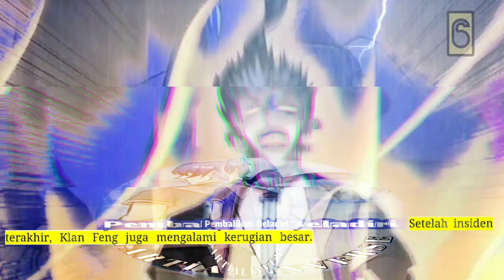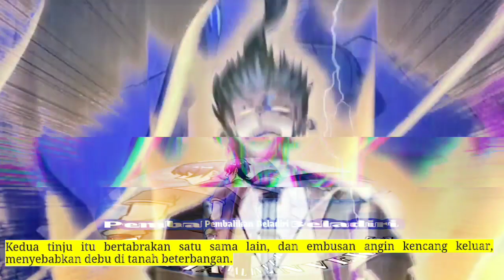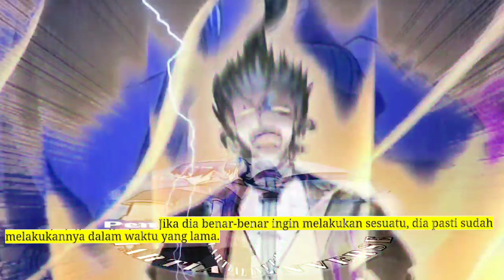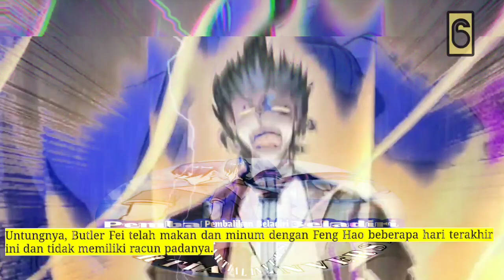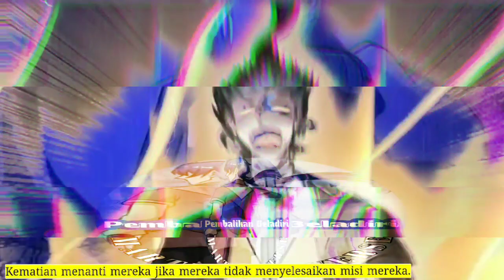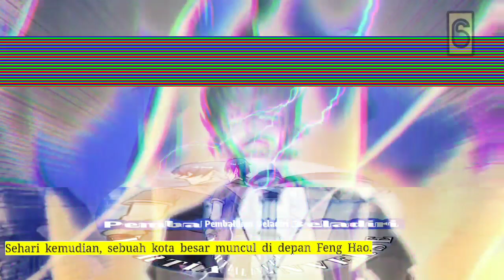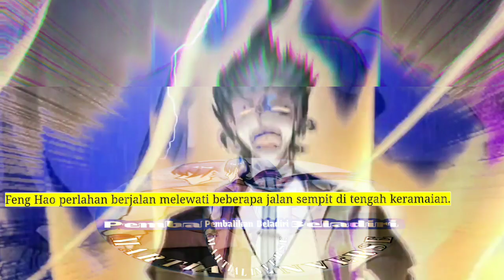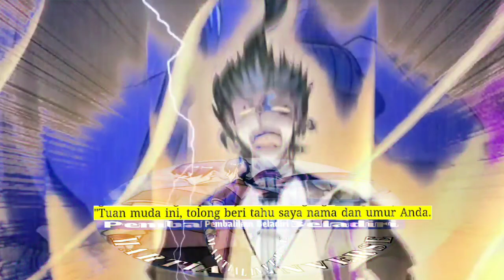Pembalikan Beladiri season 6